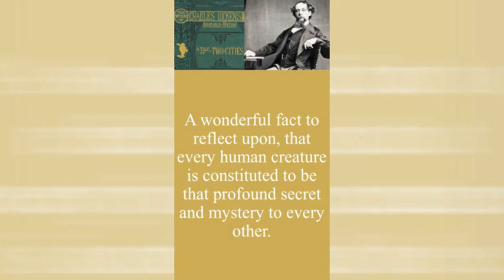That profound secret and mystery (A Tale of Two Cities), Doses of Dickens